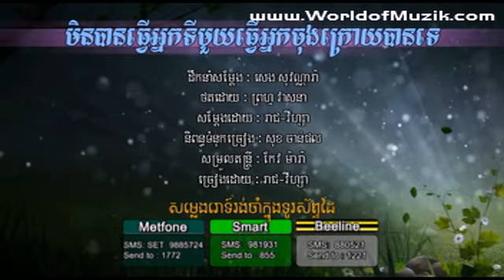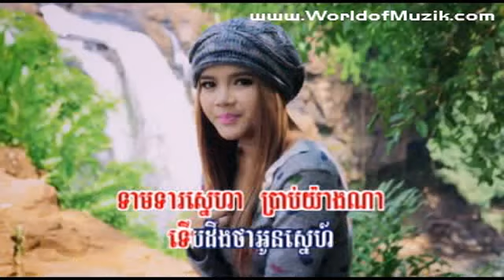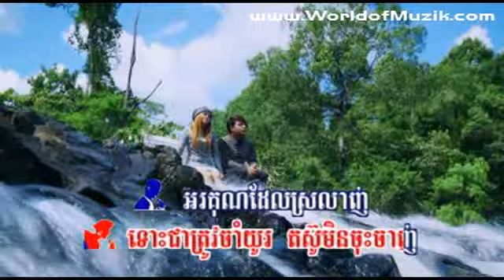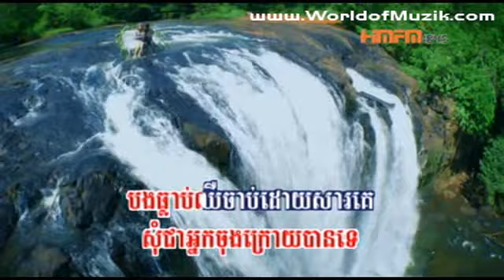មិនបានធ្វើអ្នកទី១ ធ្វើអ្នកចុងក្រោយបានទេ? - រាជ & វីហ្សា [ Khmer old song collecttion]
មិនបានធ្វើអ្នកទី១ ធ្វើអ្នកចុងក្រោយបានទេ? - រាជ & វីហ្សា
ជាមួយនឹងឆានែលនេះលោកអ្នកអាចរីករាយជាមួយនឹងបទចម្រៀងថ្មីៗ ចម្រៀងពេញនិយម រួមមានគ្រប់ចង្វាក់ គ្រប់ប្រទេស ជាមួយនឹងកម្រិតរូបភាពច្បាស់ត្រជាក់ភ្នែក ព្រមទាំងមានការlive កម្មវិធីកំសាន្តដ៍សំបូរបែបជាច្រើនៗទៀត ...សូមអរគុណ !​
     សូមអគុណ!!!